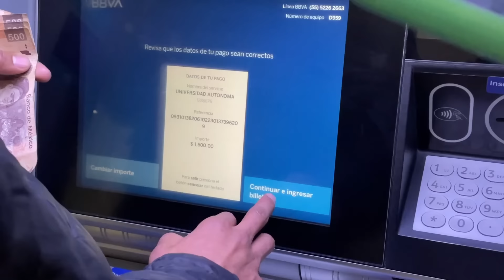PAGANDO COLEGIATURAS A UNIVERSITARIOS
En este video realizamos la promesa que hicimos hace un tiempo, pagar las colegiaturas de universitarios de escasos recursos. Les pagamos sus inscripciones para ingresar al ciclo escolar de veranos. Fuue asi que utilizamos mis ganancias de youtube para ayudar a universitarios de buenas calificaciones y escasos recursos. Muchas gracias a todos y todas por apoyarnos, ya que esto fue debido a sus apoyo y cariño. ABRAZO Y  BUENA VIBRA PARA TOD@S!!